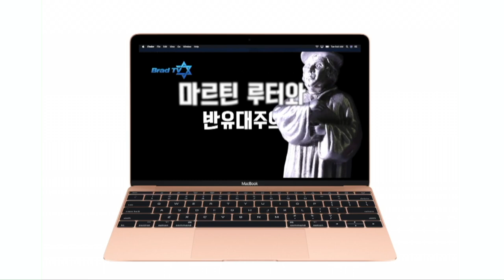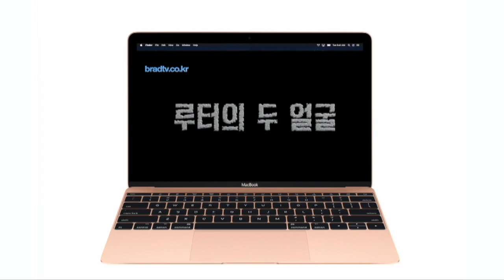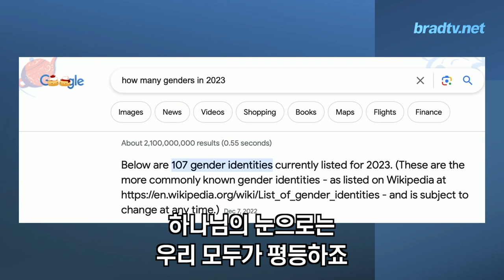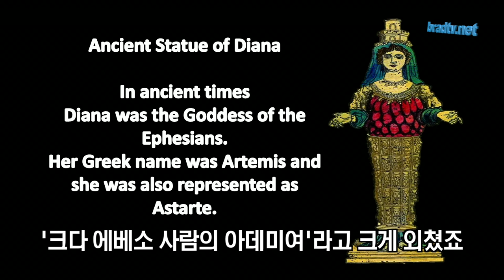마크 빌츠 목사의 대체신학더빙판 1강, 교회가 이스라엘을 대체하게 된 이유